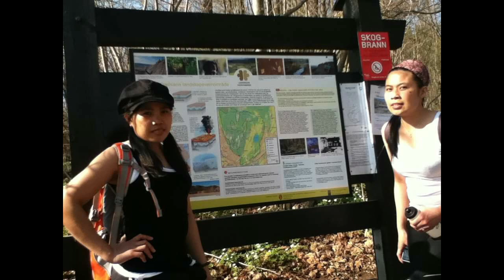Kolsåstoppen,Norway Hiking Compilation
Kolsåstoppen,Norway